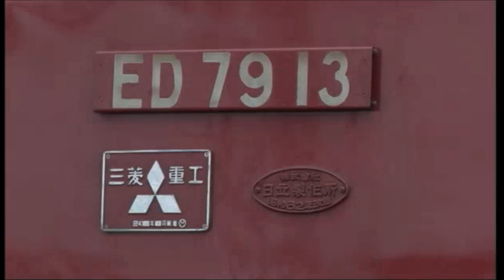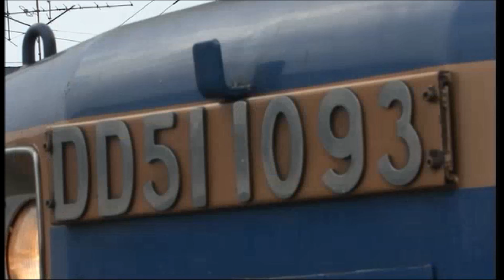鉄道 寝台特急 トワイライトエクスプレス⑧ 北海道 五稜郭 機関車交代 ED79型交直流電気機関車 DD51型ディーゼル機関車 寝台特急カシオペア 乗車ルポ カレチ 堺正幸アナウンサー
Railway sleeper limited express Twilight Express ⑧ Hokkaido Goryokaku locomotive change ED79 AC/DC electric locomotive DD51 diesel locomotive sleeper limited express Cassiopeia ride report Karechi Masayuki Sakai announcer